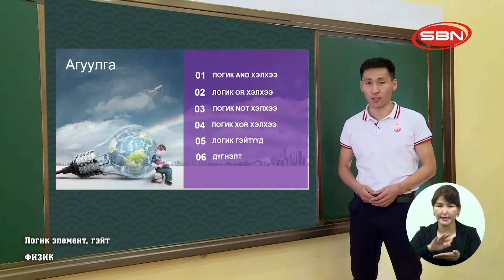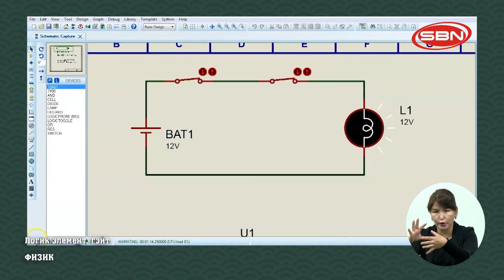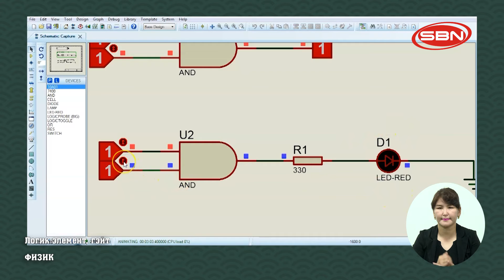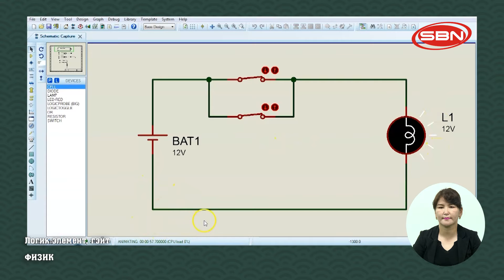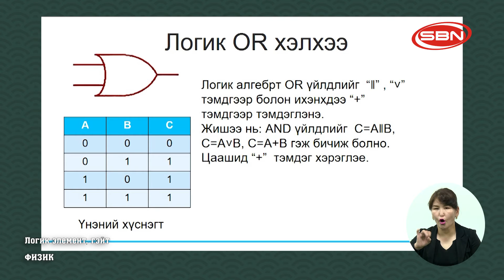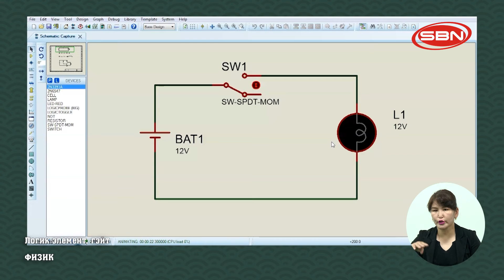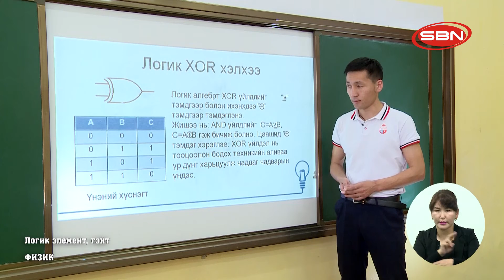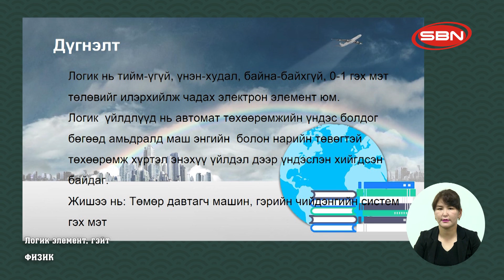Физик Логик элемент, гэйт Багш Н.Отгонбаяр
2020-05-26 ЕБС-ийн 10-р ангийн сурагчдын Теле хичээл